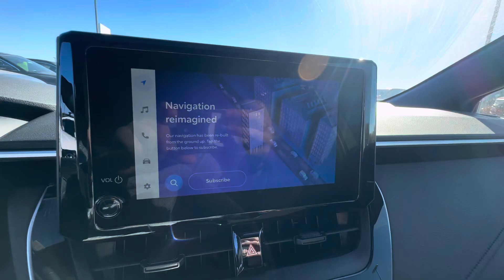2023 Toyota Corolla walkaround